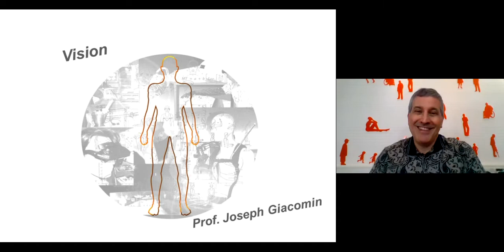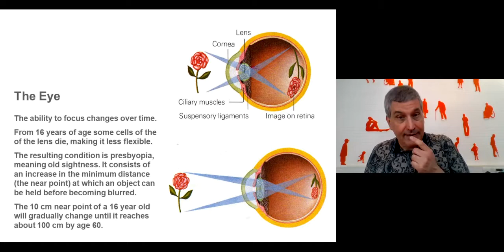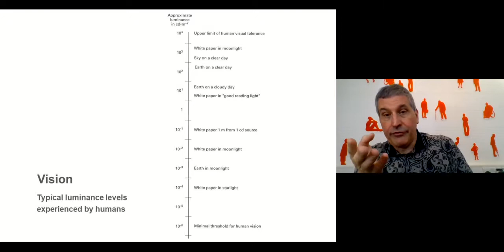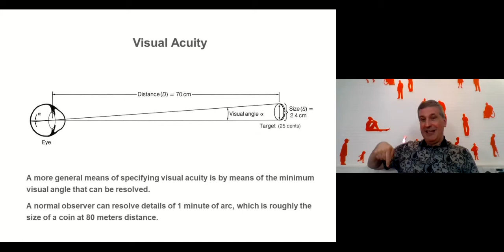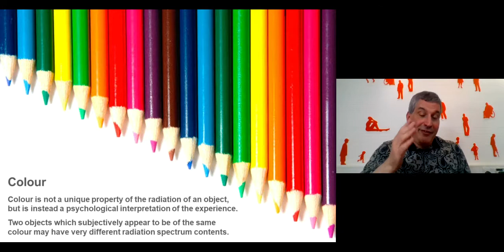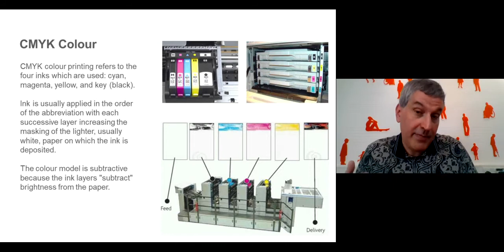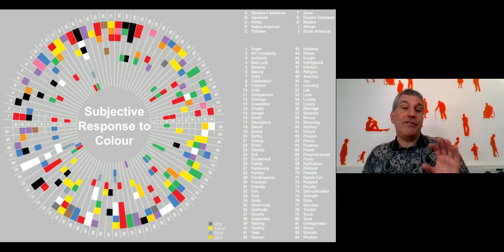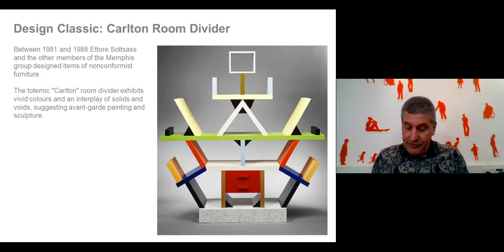HF6 Vision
Joseph Giacomin
Human Factors In Design
HF6/12 - Vision

Joseph Giacomin is a Professor of Human Centred Design at Brunel University. He has produced more than 120 publications including "Thermal - seeing the world through 21st century eyes" and "Automotive Human Centred Design Methods". He is a Fellow of the Institute of Ergonomics & Human Factors (FErgS), a Fellow of the Royal Society for the encouragement of Arts, Manufactures and Commerce (FRSA), a member of the Associazione Per Il Disegno Industriale (ADI) and a member of the Royal Photographic Society (RPS).